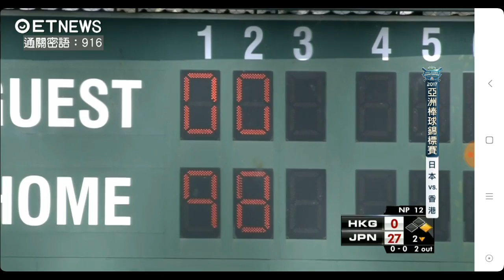Kenneth C.K. CHIU 趙嗣淦 HKG vs JPN Bottom 2nd 28th Asian Baseball Championship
24th Asian Baseball Championship Japan vs Hong Kong